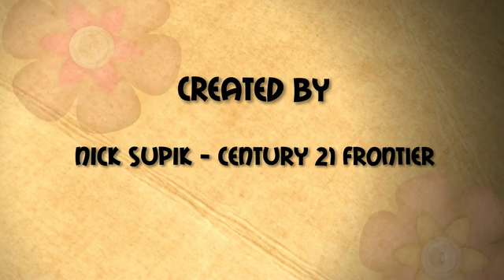411 Carbon st, Butler PA - Adverstisement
411 Carbon st, Butler, PA 16001

3 Bedroom, 2 Bath with 2 car garage and lovely fenced yard

Come View this Butler City Opportunity – Move into this home with the white picket fence you’ve always dreamed about. Updated kitchen top to bottom – newer baths on first and second floor. 26x28 garage equipped with gas, electric plus additional storage. 2-furnaces and 2-a/c units for optimal temperature control. Possible first floor master bedroom.